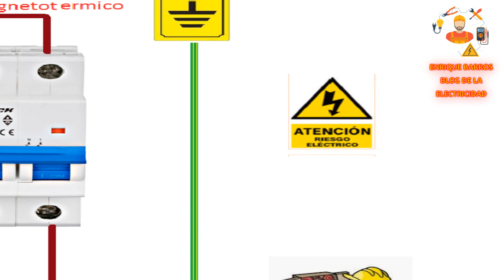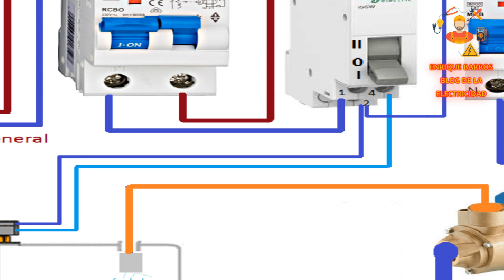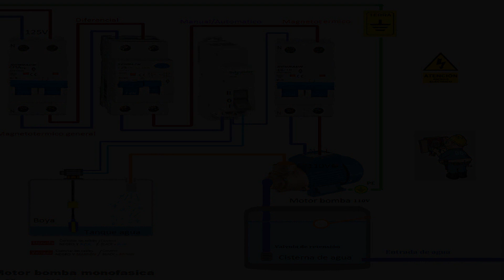Motor bomba manual automatico monofasico